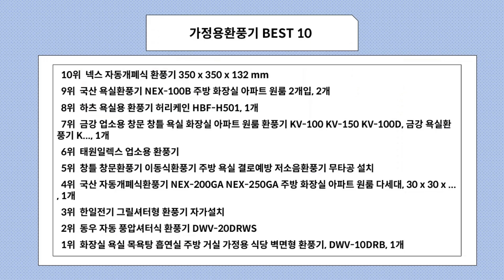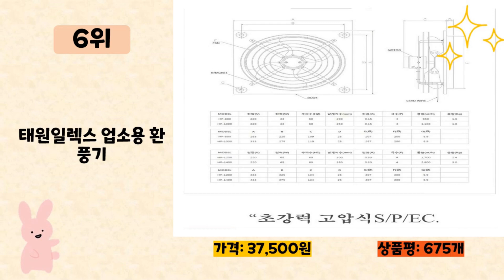가정용환풍기 사기 전에 이 영상 먼저 보세요! 2024년 인기 많은 가정용환풍기 추천 TOP10 / 구매후기, 판매량, 가격이 모두 반영된 최신 순위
2024년 판매량이 높은 가정용환풍기 추천 TOP10을 소개합니다.

♥10위   넥스 자동개폐식 환풍기 350 x 350 x 132 mm  [  17,670원  ]

♥9위   국산 욕실환풍기 NEX-100B 주방 화장실 아파트 원룸 2개입, 2개  [  15,680원  ]

♥8위   하츠 욕실용 환풍기 허리케인 HBF-H501, 1개  [  28,640원  ]

♥7위   금강 업소용 창문 창틀 욕실 화장실 아파트 원룸 환풍기 KV-100 KV-150 KV-100D, 금강 욕실환풍기 K..., 1개  [  6,990원  ]

♥6위   태원일렉스 업소용 환풍기  [  37,500원  ]

♥5위   창틀 창문환풍기 이동식환풍기 주방 욕실 결로예방 저소음환풍기 무타공 설치  [  46,070원  ]

♥4위   국산 자동개폐식환풍기 NEX-200GA NEX-250GA 주방 화장실 아파트 원룸 다세대, 30 x 30 x ..., 1개  [  23,000원  ]

♥3위   한일전기 그릴셔터형 환풍기 자가설치  [  29,850원  ]

♥2위   동우 자동 풍압셔터식 환풍기 DWV-20DRWS  [  19,690원  ]

♥1위   화장실 욕실 목욕탕 흡연실 주방 거실 가정용 식당 벽면형 환풍기, DWV-10DRB, 1개  [  6,660원  ]